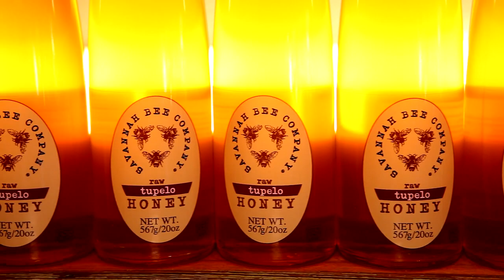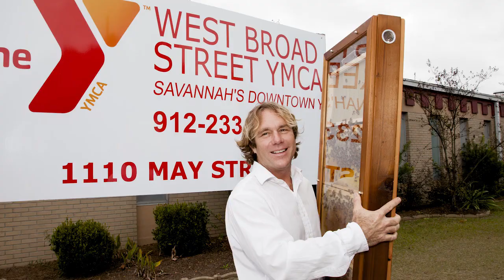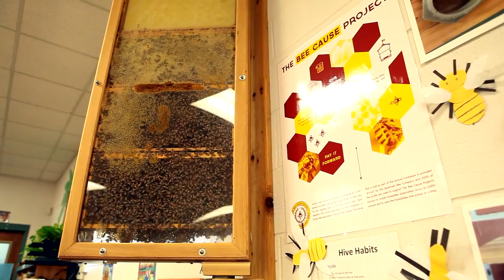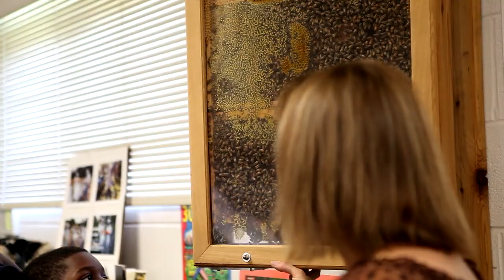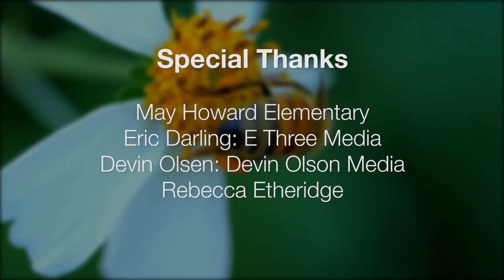Documentary : The Bee Cause Project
Welcome to the Savannah Bee Company, where we believe in the power of bees! Our company is dedicated to sourcing the highest quality honey and creating all-natural honey-based products. But we also have a bigger mission: to save the bees. That's why we've started the Bee Cause Project, a non-profit organization that educates and inspires young people to become stewards of the environment and advocates for pollinators.

In this video, we'll take you on a journey through the Bee Cause Project and show you how we're making a difference in our local community and beyond. You'll learn about the important role bees play in our ecosystem, and how the Bee Cause Project is working to raise awareness about the challenges facing these vital creatures.